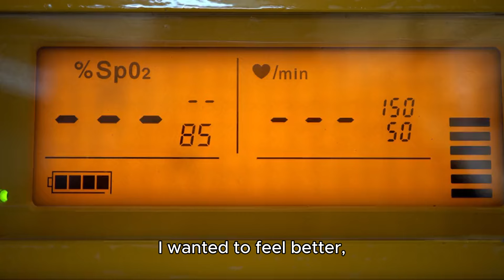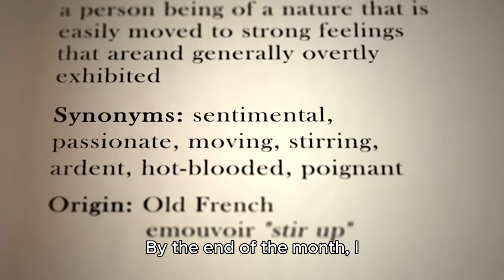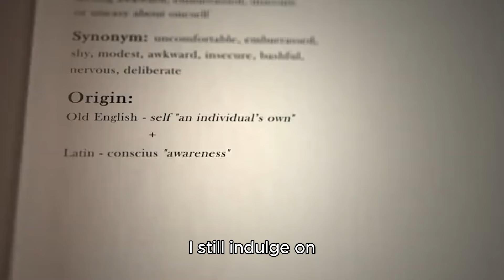I Quit Sugar For 30 Days - Here Are The Results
Curious about cutting sugar for 30 days? Watch this video to see the shocking results of what happened when one person tried it out.
In this eye-opening video, I take on the challenge of cutting sugar from my diet for 30 days, and the results are nothing short of shocking! 🍬✨ Join me as I share my journey through the highs and lows of living sugar-free.

Discover the unexpected effects on my energy levels, mood, and overall health. Did I experience cravings? How did my body react? You'll find out how eliminating sugar transformed not just my physical appearance but also my mental clarity and emotional well-being.

Throughout the video, I provide tips and tricks to help you kick the sugar habit, along with delicious sugar-free alternatives that made my journey easier. If you've ever wondered what happens when you cut sugar, this is the video for you!